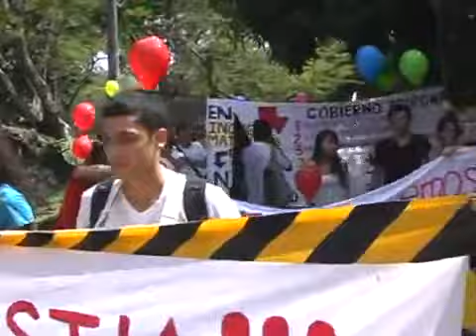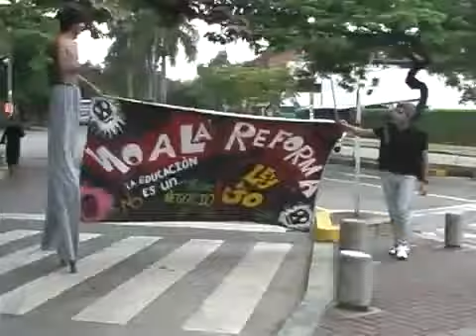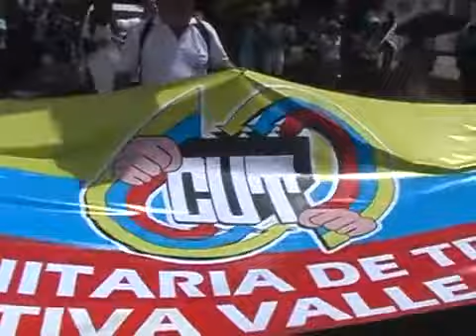Marcham os estudantes, os pais e os trabalhadores colombianos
Grande mobilização estudantil e popular na Colômbia.